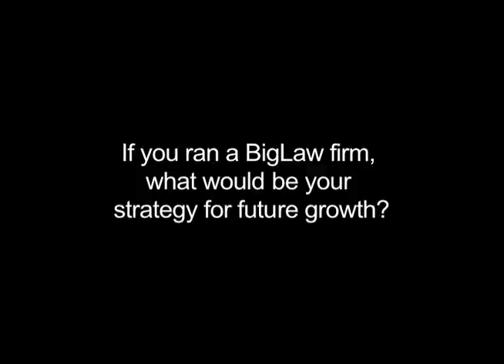The Disrupter, David Perla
David Perla is the co-founder of Pangea3 in New York City, and was profiled as part of the ABA Journal's Legal Rebels project.